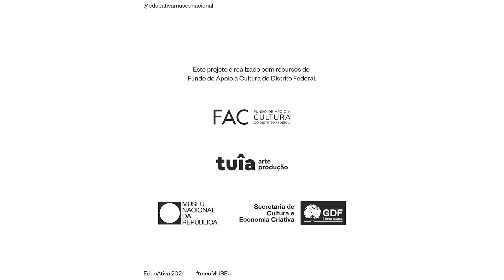Pílula #07 Oficinas: Aprenda a fazer adubo orgânico!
Já pensou em fazer seu próprio adubo reutilizando alimentos que iriam para o lixo? O que você já usou para adubar sua planta? Nesse vídeo Juarez nos conta sobre como fazer adubo orgânico, ensina um mix que pode ser usado para diferentes tipos de plantas e a quantidade que pode-se usar para cada vaso.

Até o dia da oficina serão postados vídeos diários com temas relevantes que envolvem o universo das hortas.

As oficinas são online, gratuitas e com certificação, promovem saberes e fazeres com plantas. Compartilhe com as pessoas que você ama. Horta é pra todo mundo! Salve esse vídeo para ver depois.

🌿Oficina Hortas Contra o Caos
com Juarez Martins
Vagas limitadas
*Atividade com certificação. Inscrições via sympla